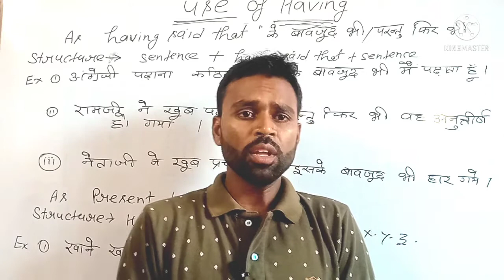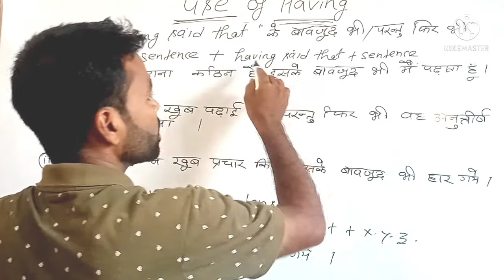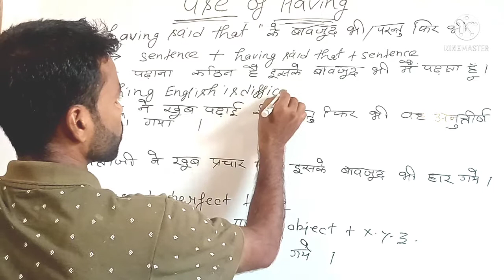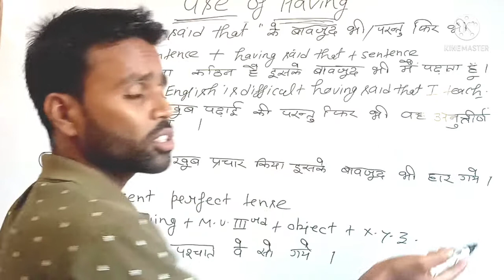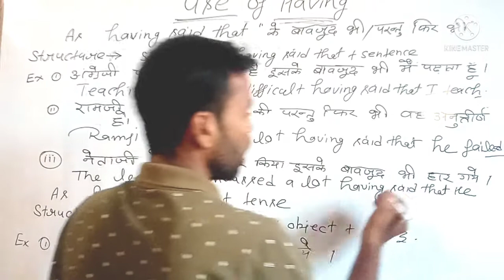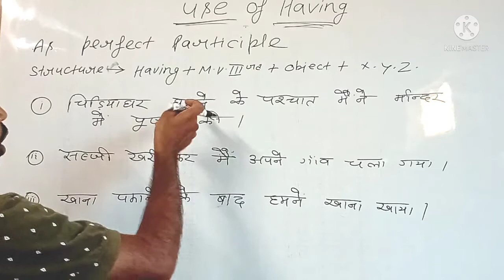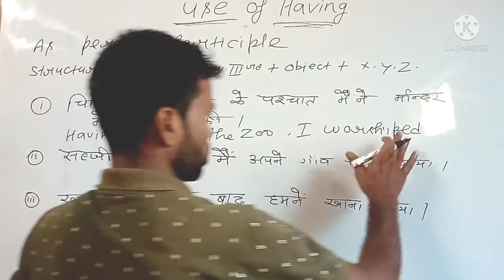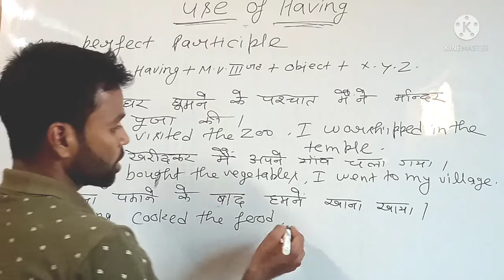HOW TO USE HAVING SAID THAT#HAVING SAID THAT का प्रयोग कैसे करेंHAVING + VERB THIRD FORM#PERFECT P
HOW TO USE HAVING SAID THAT#HAVING SAID THAT का प्रयोग कैसे करेंHAVING + VERB THIRD FORM#PERFECT PARTICIPLE , ADVANCE RULES OF HAVING
HAVING के सभी महत्वपूर्ण नियम
IN THIS VIDEO I COVERED MOST IMPORTANT RULES FOR COMPETITIVE EXAMS